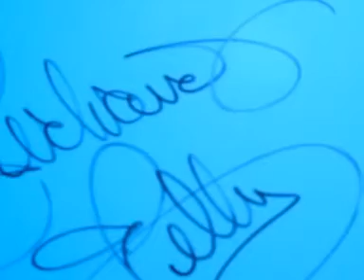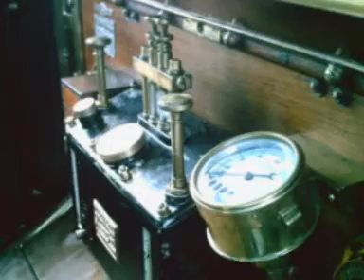amelia.mpg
2010 Amelia Island d'elegance